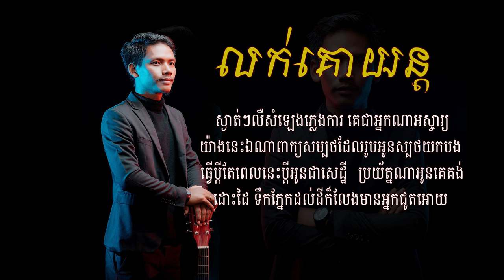បទប្រុសកំពុងល្បី លក់គោយន្ត​​ ច្រៀងដោយ Sour Vichet /​ Cover Song - Music Video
បទ លក់គោយន្ត
ច្រៀងឡើងវិញ ដោយ Sour Vichet
សំនៀងដើម   Nory Records

ជាដំបូង ខ្ញុំសូមអភ័យទោស ពីម្ចាស់ចំរៀងដើម អ្នកច្រៀងឡើងវិញ និងម្ចាស់រូប ដែលខ្ញុំយកមកផុស គ្មានការអនុញ្ញាតិ ការធ្វើនេះគ្រាន់តែចង់ចែករំលែកនូវបទចំរៀងថ្មីៗ និងពិរោះៗជូនដល់ប្រិយមិត្ដ ​អ្នកដែលចូលចិត្តបទចំរៀងតែប៉ុណ្ណោះ។

ជាចុងក្រោយ ​​​បើសិន ​​​​​​​​ម្ចាស់ចំរៀងដើម អ្នកច្រៀងឡើងវិញ និងម្ចាស់រូប មិនពេញចិត្ត សូម comment និង សូមយោគយល់ ដោយក្តីអនុគ្រោះផង។